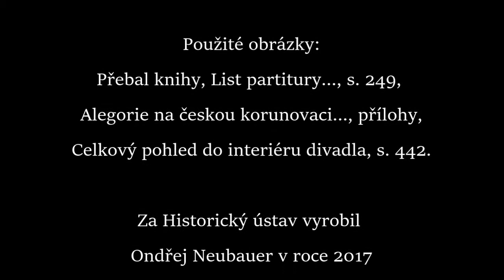Karel VI. a Alžběta Kristýna (Paseka, 2009)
Poutavá kniha o barokní kultuře a době císaře Karla VI. Prezentuje Mgr. Tomáš Malý, Ph.D.
Vácha, Štěpán et al.: Charles VI. and Elizabeth Christine: A Czech Coronation 1723

The interesting book about Baroque culture and the time of Emperor Charles VI. Presented by Mgr. Tomáš Malý, Ph.D.